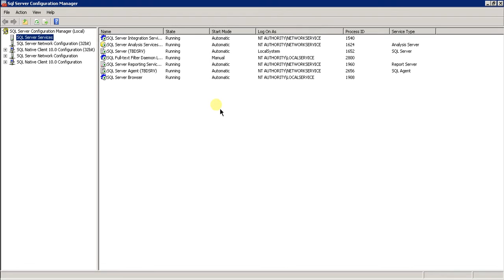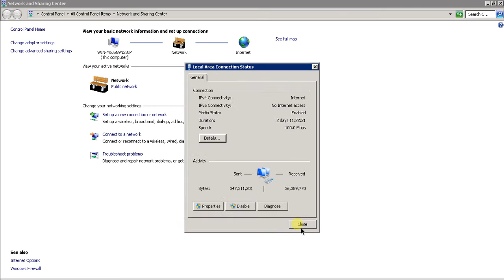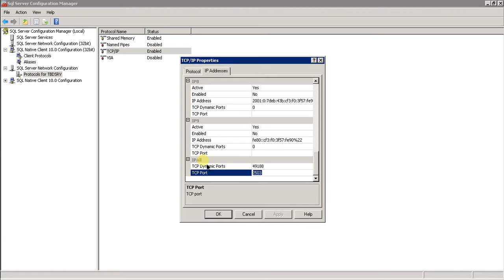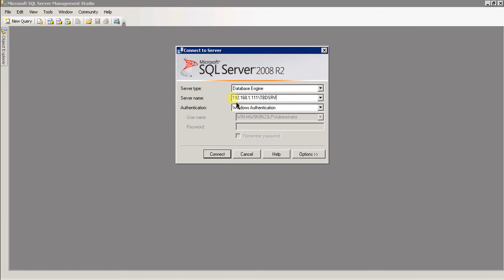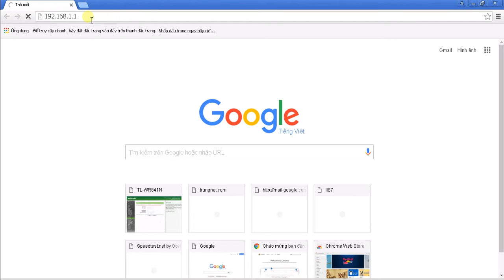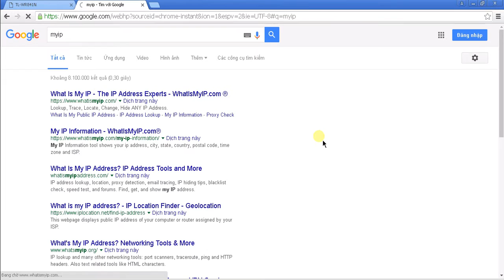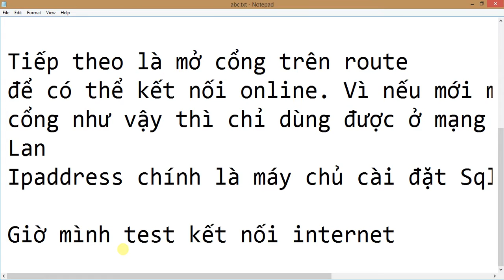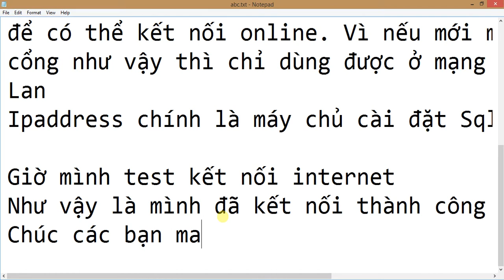Hướng dẫn mở cổng sql, kết nối online